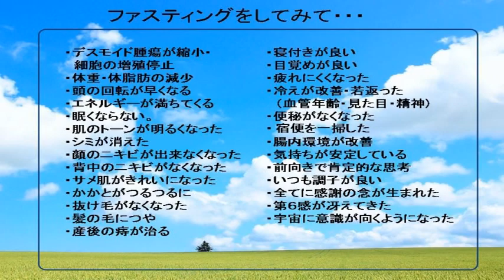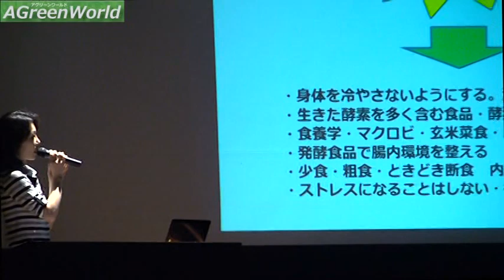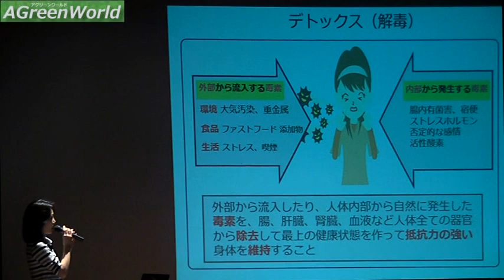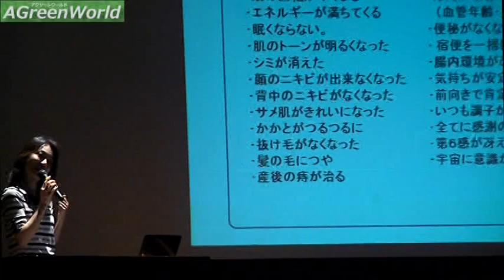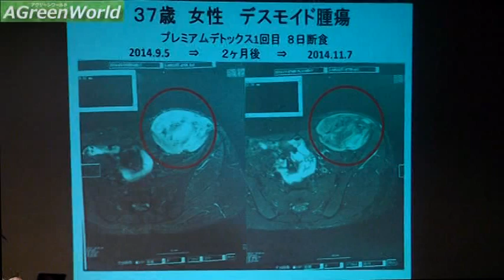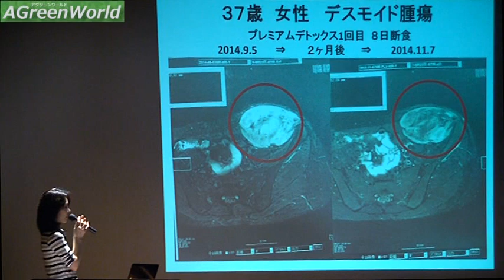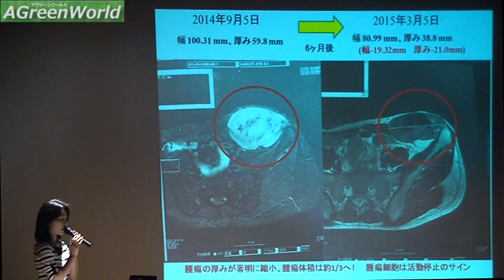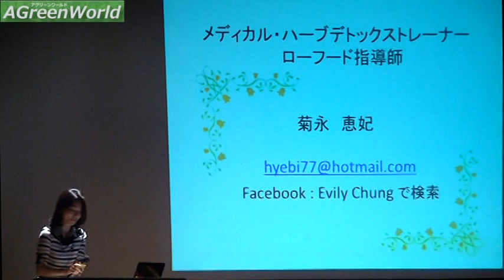衝撃体験報告「ファスティング（断食）で腫瘍が消えた！？」菊永恵妃さん（ローフード指導士）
ワールドフォーラム2015年4月 / 美味しく食べて医学の常識を変える！講演会

「ローフード＆メディカルハーブデトックスによるファスティング」菊永恵妃さんの衝撃体験報告。
ファスティング（断食）こそが究極のセルフケアの概念＆健康法
「食べて治す常識から、食べないで治す常識へ!!」

メディカル・ハーブデトックス&ファスティング トレーナー
ローフード指導師
JLBA日本リビングビューティー協会認定
花小金井校校長
ライフ&ビューティーコンサルタント
菊永恵妃さん